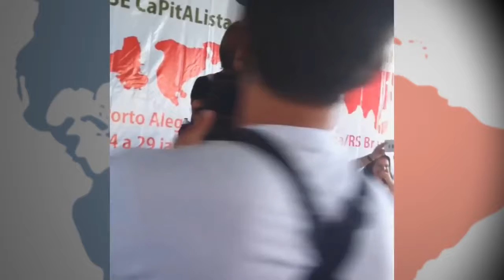Sindicatos en la RIO+20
Participación de los sindicatos en el Foro Social Temático sobre medio ambiente y preparación de los trabalhadores y las trabajadoras para la Cumbre Rio+20 que se realizará en Rio de Janeiro, Brasil. Entrevistas con dirigentes sindicales de las centrales brasileñas CUT, Força y UGT.